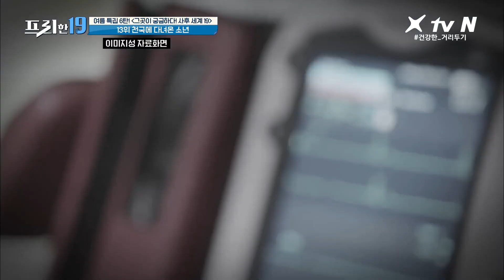천국에서 가족을 만나고 온 소년 [그곳이 궁금하다! 사후세계 19] | 프리한19 free19 EP.221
매주 (월) 밤 9시 50분 XtvN 방송 / 매주 (화) 밤 11시 50분 tvN 방송